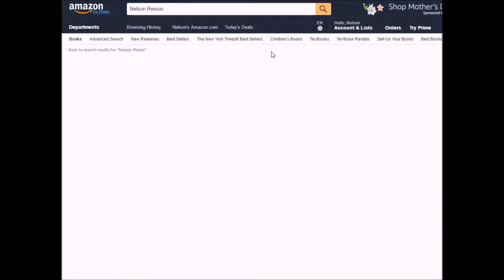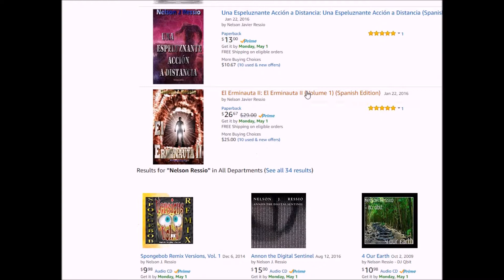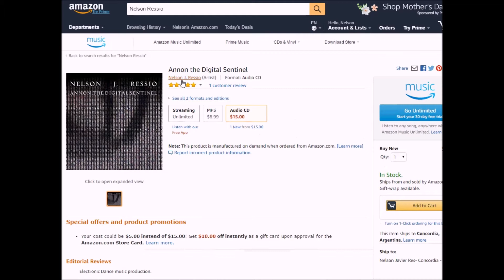Todos mis libros PaperBack and Kindle en Amazon ( - Música por N. Ressio)